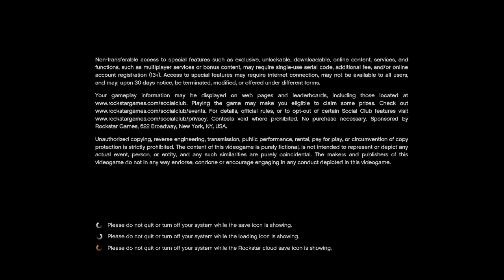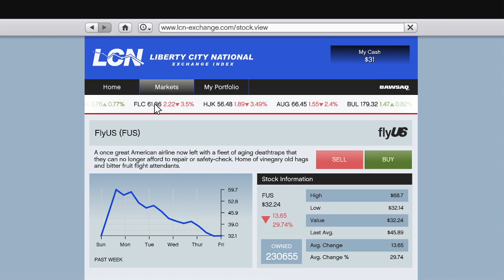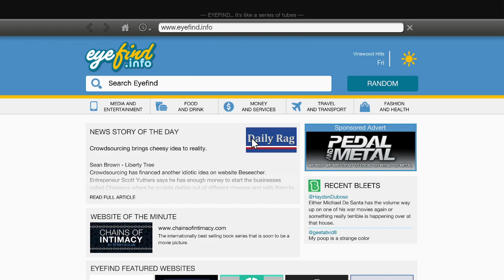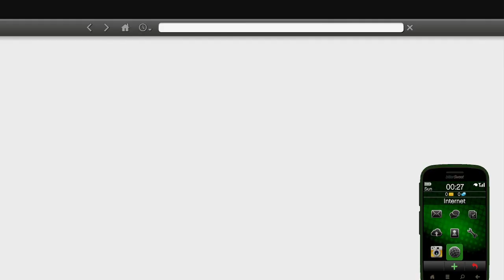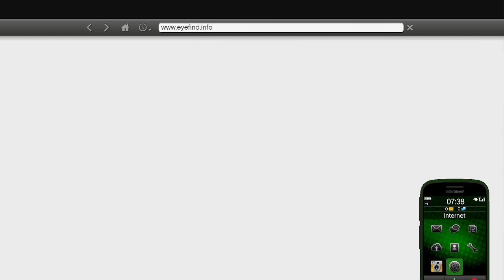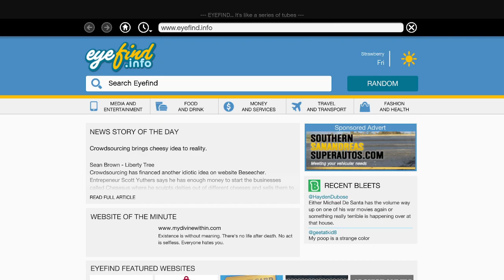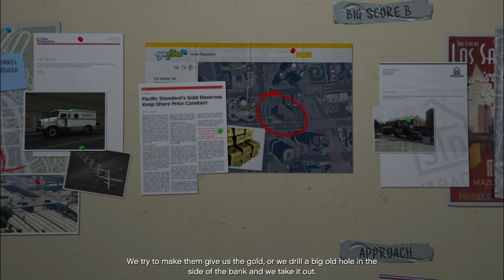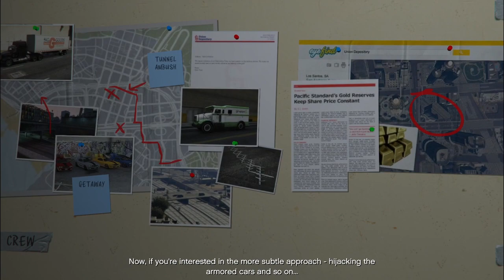Let's Play Grand Theft Auto V [Episode 73 - Big Score Setup]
This playthrough of Grand Theft Auto V was done in the story mode. As with all series, I 100% the game in this playthrough. Like all series, this was played on the hardest difficulty in the game. Grand Theft Auto V only has the standard difficulty setting, however.